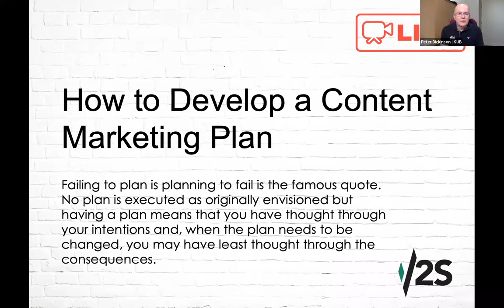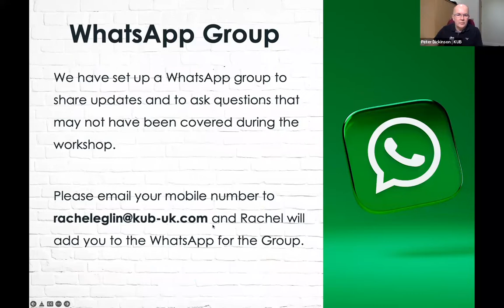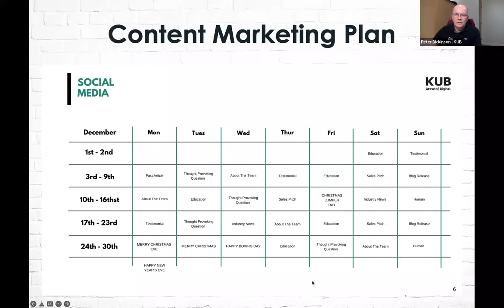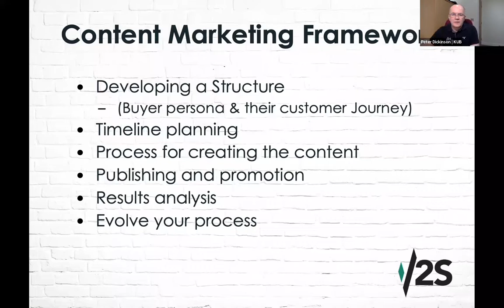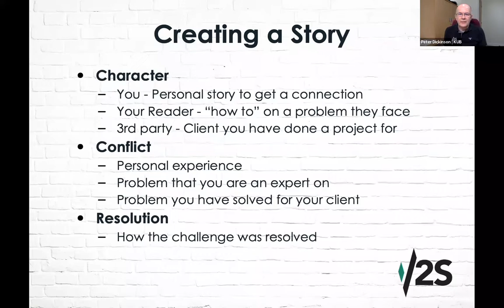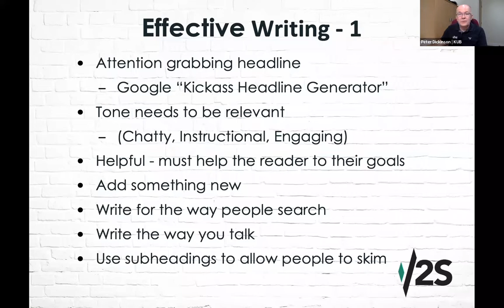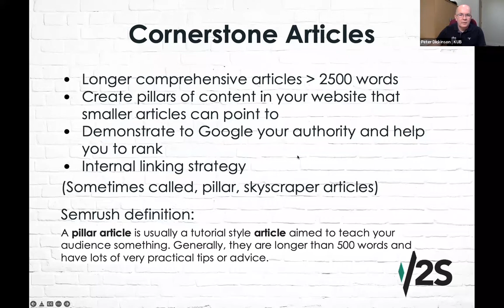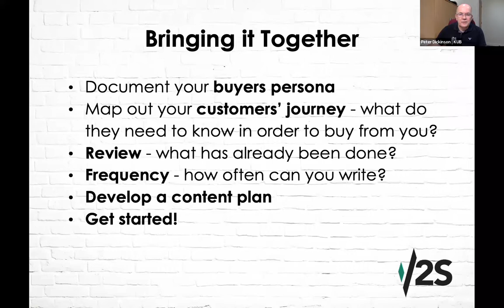How to Develop a Content Marketing Plan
Crafting a Winning Content Marketing Plan

Welcome to our workshop on developing an effective content marketing plan, a crucial element in the digital marketing landscape, especially in the post-COVID era. This session is designed for businesses looking to refine their content strategy and make their mark in an increasingly crowded digital space.

Led by a seasoned digital coach and founder of KUB, with over two decades of experience in coaching and digital marketing, this workshop draws on vast experience across various sectors. The session offers insights into the evolution of technology in marketing, from the early days of punch cards to the latest in artificial intelligence and bot support.

The workshop's objective is to empower businesses to compete effectively in the digital world by enhancing their marketing knowledge. We tackle the challenges businesses face in adapting to the digital shift where traditional methods like referrals are no longer sufficient.

Key Takeaways:

The Importance of a Content Plan: Learn why systematic content planning is vital in today's digital marketing landscape and how it helps cover all aspects of your business while providing comprehensive support to customers.

Creating Quality Content: Discover strategies for developing engaging, informative content that resonates with your audience. We delve into the benefits of good copywriting, including higher conversion rates and better engagement on social media.

Structuring Your Content: Understand how to structure your content for maximum impact. We cover various formats and styles, including case studies, storytelling, and adhering to SEO principles for better online visibility.

Utilizing Tools and Techniques: Explore tools like Yoast, Grammarly, and others to enhance your content’s readability and SEO. Learn how to generate ideas and draft compelling articles that align with your brand’s voice.

Measuring Content Success: Gain insights into how to measure the effectiveness of your content through metrics like engagement rates, lead generation, and website performance.

Implementing Your Plan: We guide you through the process of implementing your content marketing plan, from understanding your buyer personas and mapping out the customer journey to deciding on content frequency and topics.

Content Repurposing and SEO: Learn about repurposing content for different platforms and the importance of SEO in ensuring your content reaches the right audience.

This workshop is essential for anyone looking to elevate their content marketing strategy in a world where digital is king. Whether you're a small business owner, a marketing professional, or someone looking to improve their digital presence, this session provides valuable insights and practical tips to develop a robust content marketing plan.

Highlights:

- Systematic Content Planning
- Engaging Copywriting Techniques
- Content Structure and SEO
- Utilizing Digital Marketing Tools
- Effective Content Measurement
- Implementing a Marketing Plan
- Repurposing Content Strategically

Join us to learn how to craft a content marketing plan that not only speaks to your audience but also drives engagement and growth for your business in the digital age.